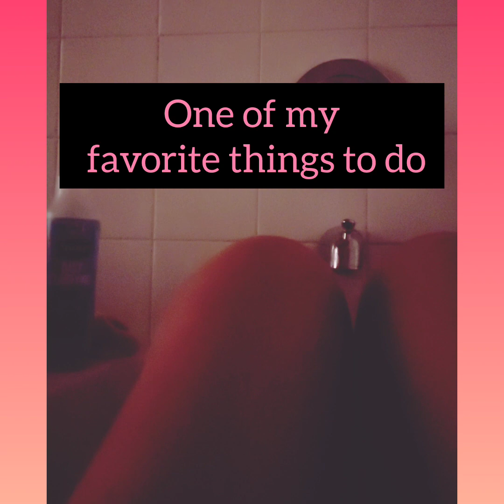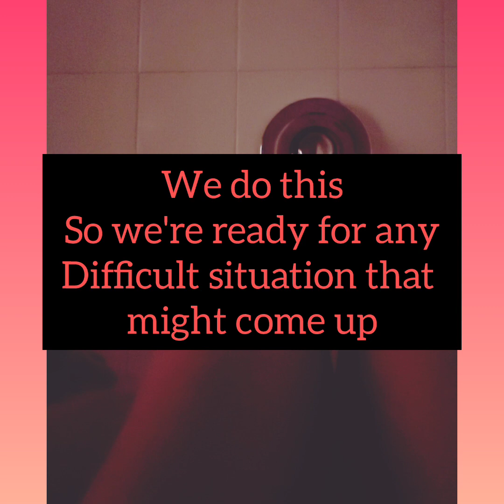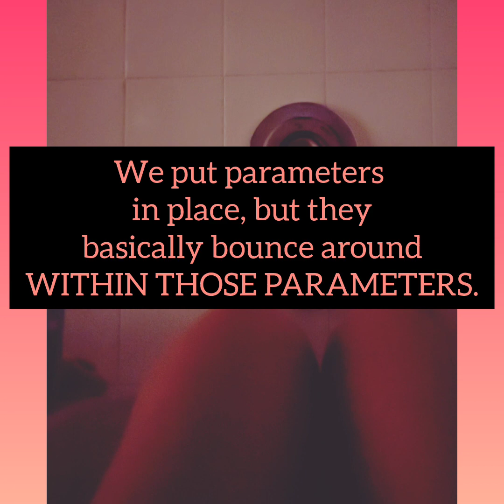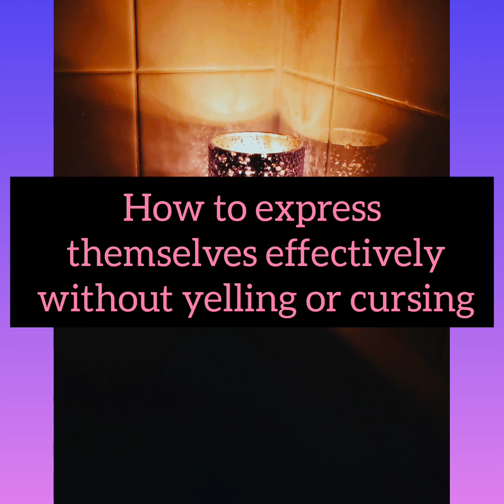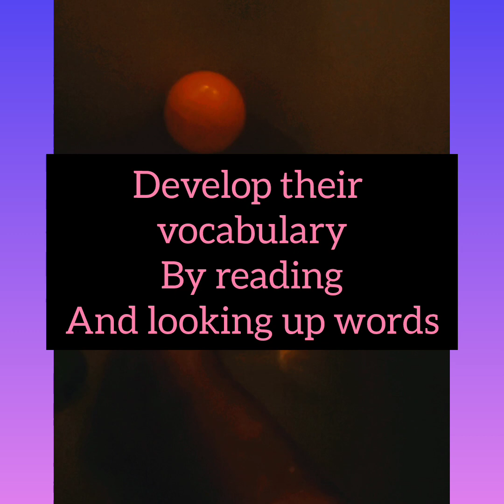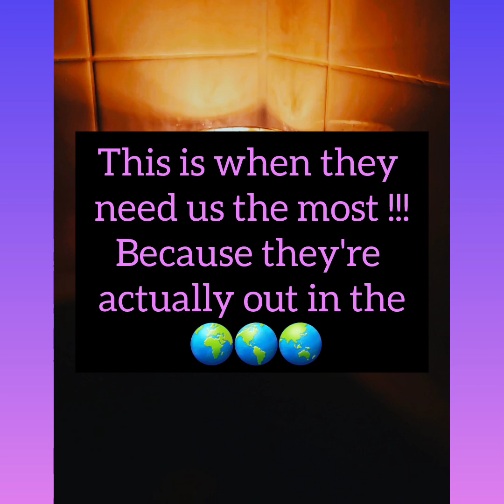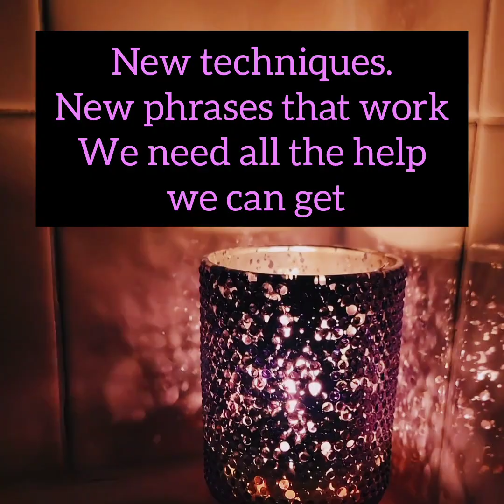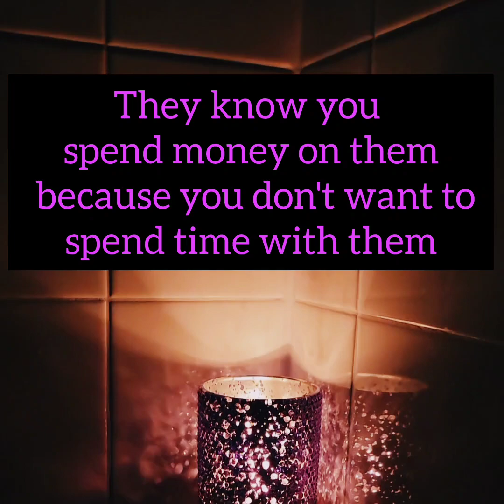ALWAYS BE HONING YOUR SKILLS.